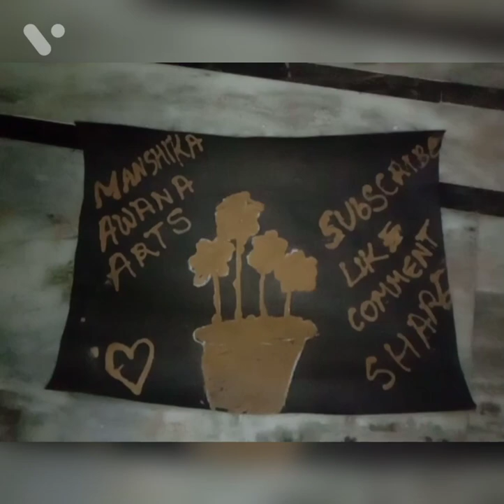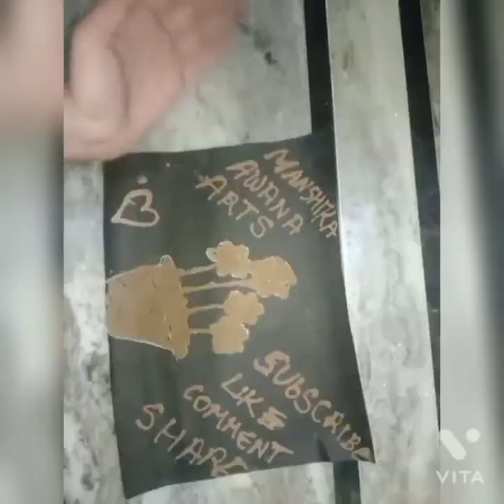NEW SAND ART FOR BEGINNERS.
Hi guys I am manshika awana

I like to draw and paint

I make videos about drawing

QUESTION YOU ASKED

Q1. Where are you from?

Q2. I DO FACE REVEAL???

ABOUT THE CHANNEL GROWTH.

I LOVE MY SUPPORTEARS AND ALSO HATER'S LOVE YOU TOO🤗.

HERE ARE SOME INFORMATION ABOUT ME.

GIRL
12 YEARS OLD
7TH GRADE STUDENT
HINDU
SHE /HER.